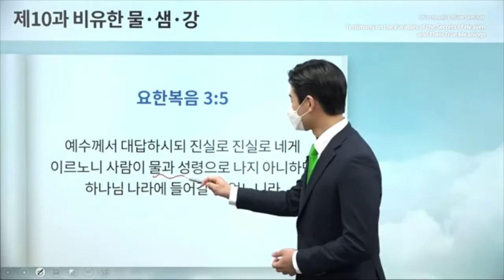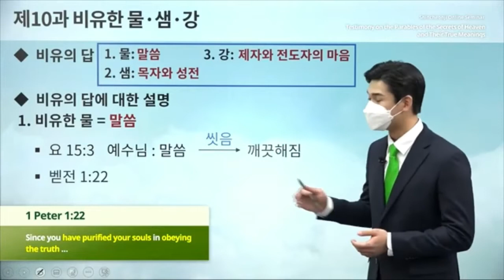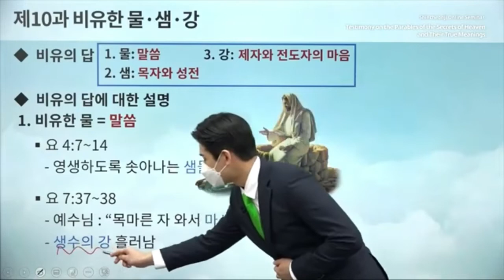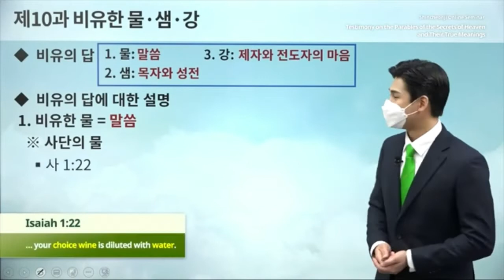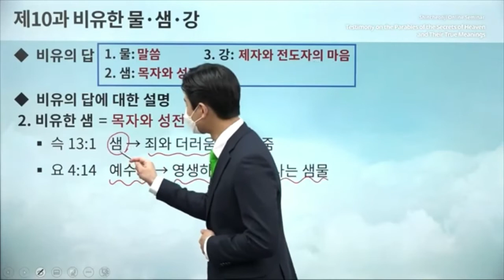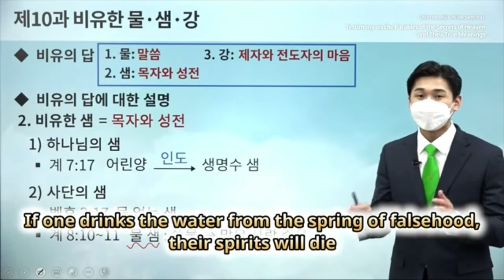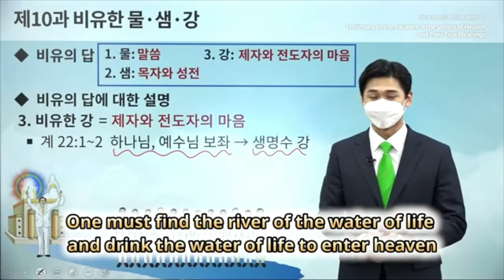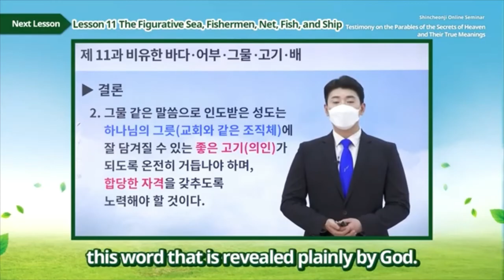[Lezione 10] L'acqua, la sorgente e il fiume figurativi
✅ Lezione: L'acqua, la sorgente e il fiume figurativi
✅ Data e ora: lunedì 7 febbraio 2022 alle 10 AM (GMT +9)
* Nome dell'evento: Testimonianza sulle Parabole dei Segreti del Cielo e i loro veri significati
* Quando: 3 gennaio - 28 marzo 2022
* Orario: Ogni settimana il lunedì e il giovedì / 10A.M. (GMT +9)
* Istruttore: Presidente Lee Man Hee e Istruttori del Centro Missionario delle 12 Tribù
* Contenuto della lezione: Zion Christian Mission Center Livello Introduttivo Istruzione-24 Lezioni e Lezioni Speciali, Testimonianza sulle Parabole dei Segreti del Cielo e i loro veri significati

[Chiesa di Gesù Shincheonji]
Tutti i video dei suddetti canali sono trattati in conformità alla legge sul diritto d'autore. I diritti di proprietà intellettuale di tutti i video sono attribuiti al titolare del copyright. Proibisce la riproduzione non autorizzata, la ridistribuzione o la produzione secondaria, anche per scopi non lucrativi o educativi.